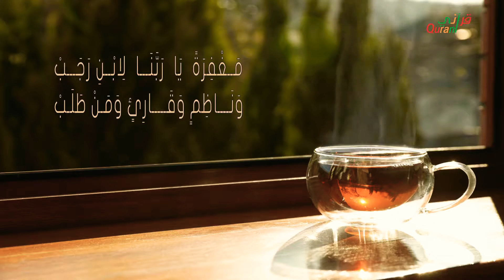منظومة أسباب قسوة القلوب 💔 وما تزول به ❤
نظمُ أسبابِ قسوةِ الْقُلُوبِ وما تزولُ به

تأليف:
الاستاذ عبد الله عبد العال الشيخ

جرافيكس وأداء:
موسى عيسى

الأبيات:
حَـمْدًا لِـرَبِّـيْ وَاهِـبِ الْإِيمَـانِ

مُــطَهِّرِ الْقُــلُـــوبِ بِالْــــقُرْآنِ

ثُـمَّ صَـلَاةٌ مَـعْ سَـلَامٍ جَـارِي

عَلَى النَّبِيِّ الْمُصْطَفَى الْمُخْتَارِ

فَهَــذِهِ خُــلَاصَــةُ الْأَسْـــبَـابِ

لِقَسْـــوَةِ الْقُــلُـوبِ يَا أَصْحَابِ

وَبَــعْــدَهَـــا لِقَـسْـــوَةٍ مُــزِيلُ

فَلْــتَدْرِهَا يَا صَــاحِبِي الْجَـلِيلُ

مَجْمُوعَةٌ مَنْسُوبَةٌ لِابْنِ رَجَبْ

نَــافِـعَةٌ مُـصْلِحَةٌ لِمَـنْ طَلَــبْ

فَــذَكَــرُوا مِــنْ مُفْسِدِ الْقُـلُوبِ

إِكْثَـــارُهُ مِنْ سَــــائِرِ الذُّنُـوبِ

وَبَــعْـــدَهُ الْإِكْــثَارُ فِي الْكَـلَامِ

مِنْ غَــيْرِ ذِكْرِ الْخَـالِقِ الْعَلَّامِ

وَهَــكَذَا إِفْـــرَاطُـهُ فِي الْأَكْـــلِ

مُـثَبِّــطٌ عَنْ فَرْضِــهِ وَالنَّفْـــلِ

وَهَــكَذَا إِكْثَـــــارُهُ لِلضَّــــحِكِ

يُمِــيتُ قَـــلْبًا غَــافِلًا وَيُــهْلِكِ

وَنَقْــضُ مِيــثَاقٍ مَعَ الرَّحْمَـٰـنِ

ذِي مُــوجِبَاتُ قَسْوَةِ الْجَــنَـانِ

وَبَـعْدَهَا نَشْـــرَعُ فِـي الْمُــزِيلِ

لِقَسْـــوَةِ الْقُــــلُوبِ يَا خَـــلِيلِي

فَــــذِكْـــرُهُ لِــــرَبِّنَا الْإِلـٰـــــــهِ

مِنْ غَيْرِ قَلْــبٍ غَافِــــلٍ أَوْ لَاهِ

وَرَحْــمَةُ الْيَــتِيمِ وَالْمِسْــــــكِينِ

مُـــوقِــظَةٌ لِقَلْــبِهِ السَّـــــــجِينِ

وَذُكْـــرُهُ لِهَــــاذِمِ اللَّـــــــــذَّاتِ

حُـــضُورُهُ لِمَدْفِـــنِ الْأَمْــوَاتِ

وَنَظَـــرٌ فِي دَارِ قَــــــوْمٍ هَلَكُوا

وَقَـــوْمُهُمْ لِــــدُورِهِمْ قَدْ مَلَكُوا

وَأَكْـــلُهُ لِرِزْقِــــهِ الْحَــــــــلَالِ

وَتَـــمَّ ذَا الْكَــلَامُ بِالْإِجْـــــمَالِ

مَـغْفِرَةً يَا رَبَّنَــا لِابْـنِ رَجَــبْ

وَنَـــاظِمٍ وَقَــــارِئٍ وَمَنْ طَلَبْ

وُالْحَــمْــدُ لِلّٰــــهِ عَلَى التَّـــمَامِ